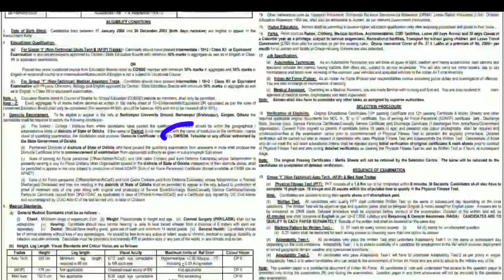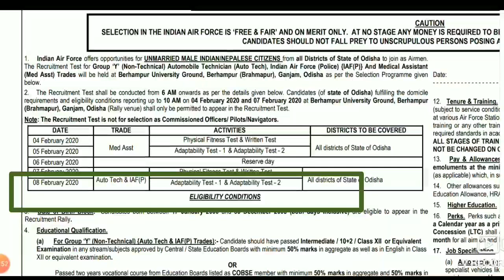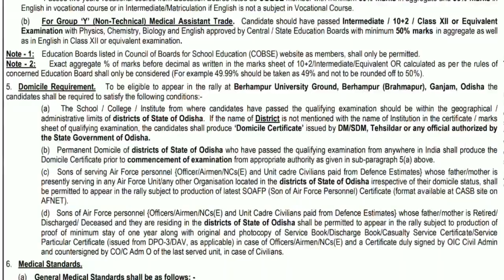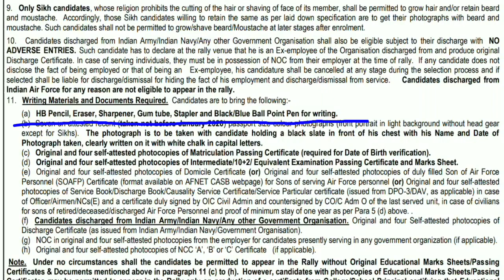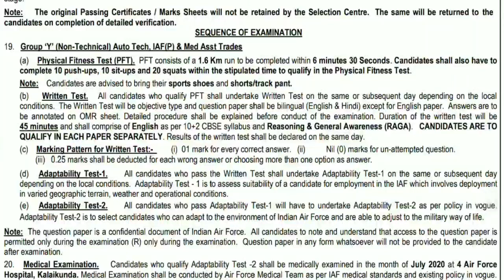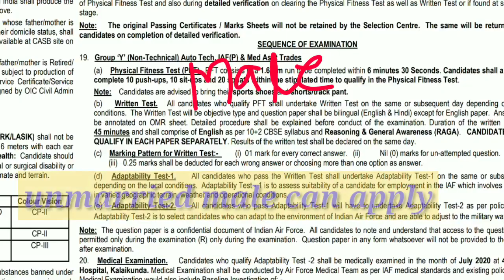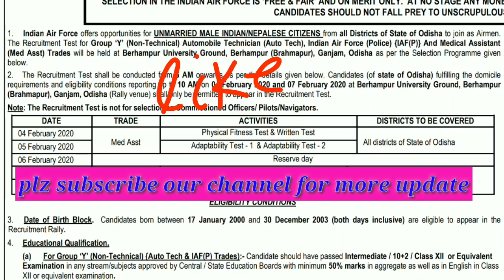AIR Force Rally in Odisha 2020 || New job in odisha || Odia Space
Official notification pain ama WhatsApp group re join heijantu